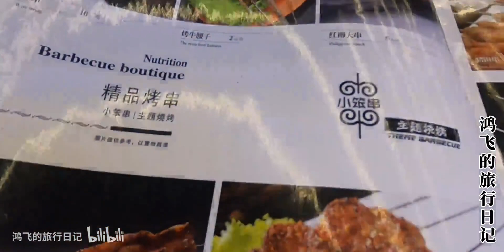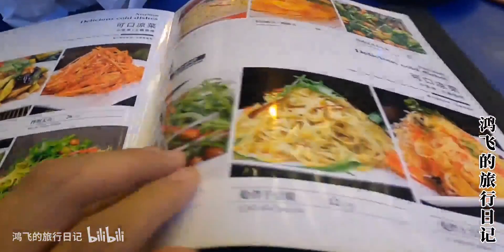品尝东北名吃锦州烧烤，啤酒两元一瓶，烧烤价格比老家便宜一半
春天的100种味道,街头美食,街头小吃,探店,美食探店